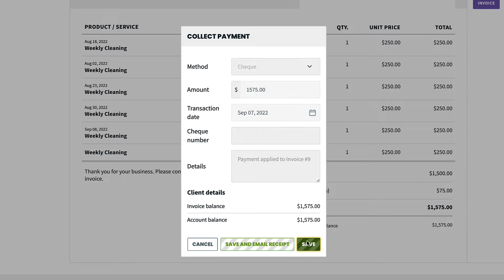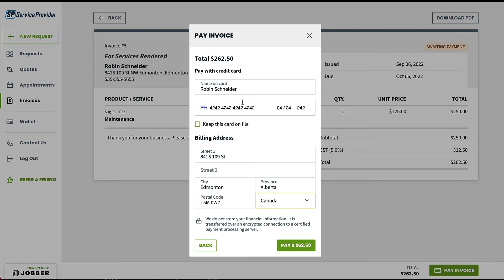Collect Payment on an Invoice | Invoicing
What does Jobber do? Watch Invoicing Help in Jobber to find out how Jobber works.

This Jobber support video covers how to collect a payment on an invoice. Rebecca walks through how to use Jobber to record payment details or charge a card using Jobber Payments.

For more Jobber help, tutorials, or to learn more about how Jobber works, check out our help center

Or call our award-winning support team at 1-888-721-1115.